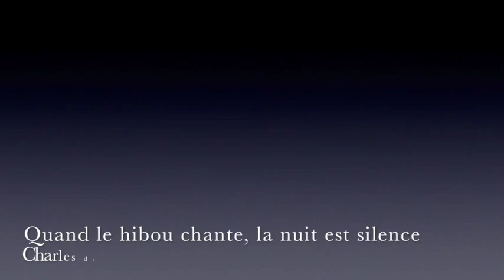Film gravure taille douce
L'Echoppe gravure main vous présente la gravure en taille douce sur une médaille